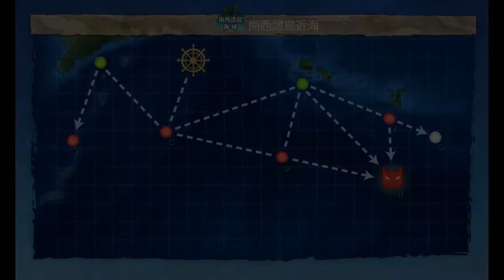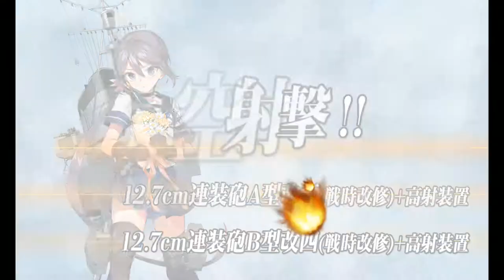Kantai Collection Guide: Springtime Limited Quest 2021 World 2-1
should be fairly standard, just taking an extra node compared to the composition i normally send here